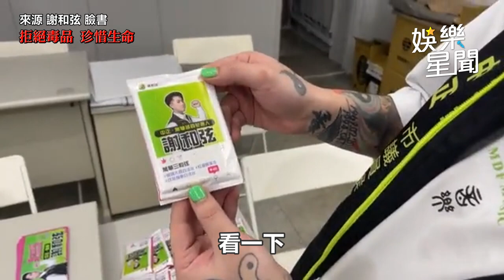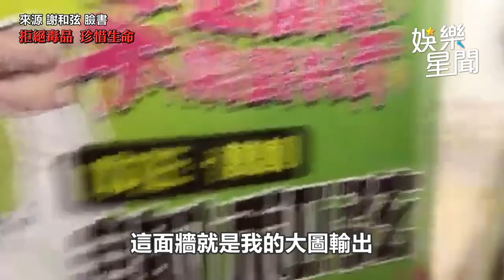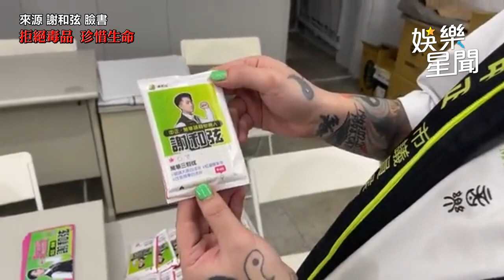謝和弦開箱競選總部！民眾搶拍畫面曝 首公開「選舉小物」藏巧思｜娛樂星聞